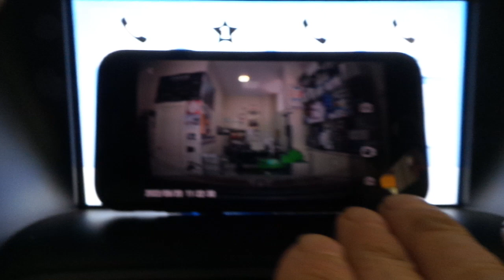Otomobil yol kayıt kamera dvr montajı uygulaması Ford kuga